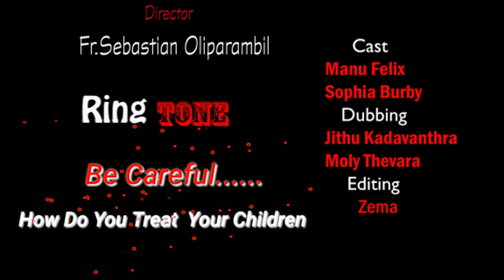Ring Tone || Latest Short Film In Malayalam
This Short Film Explain About Method of Talking To The Children.

 Cast
Manu Felix
Sophia Burby

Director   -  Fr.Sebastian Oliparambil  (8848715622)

LightTheDay Fr.SebastianOliparambil Film